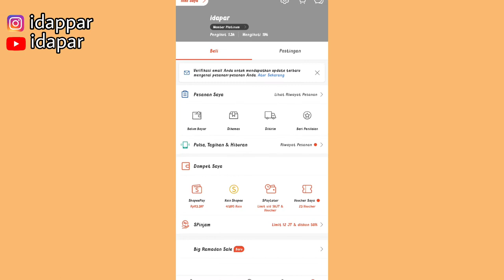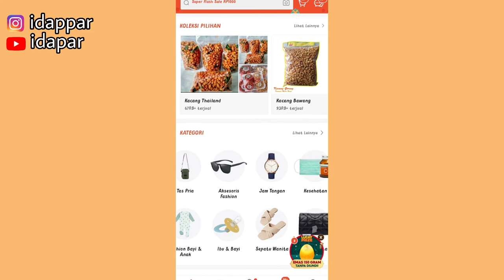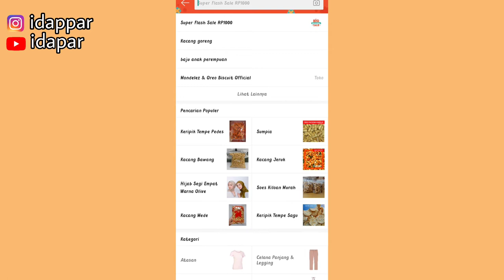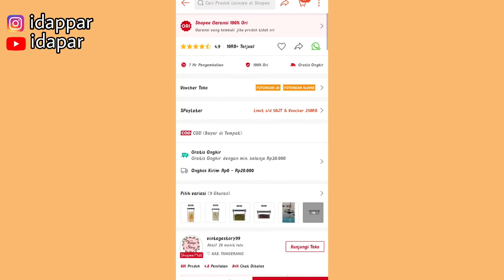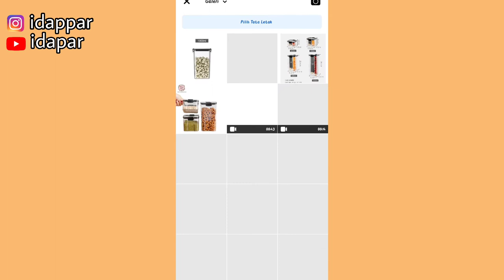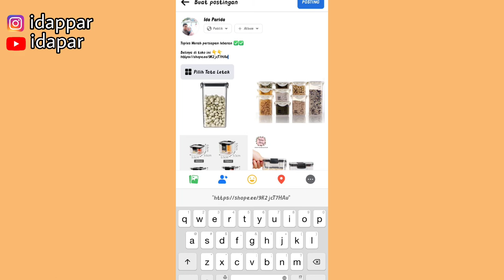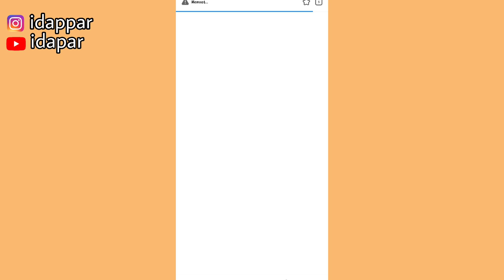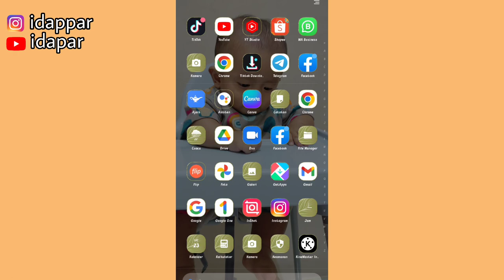TIPS & TRIK SHARE LINK SHOPEE AFFILIATE SUPAYA CEPET GAJIAN | KOMISI